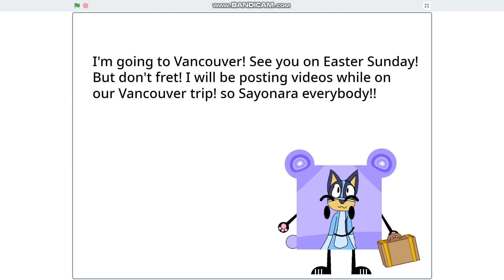Important Announcement!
I'm going to Vancouver! YAHOO! -Fry